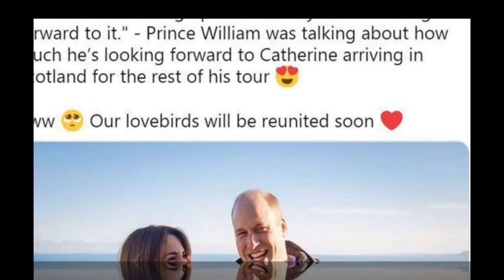Prince William and Kate had a romantic date where they first met